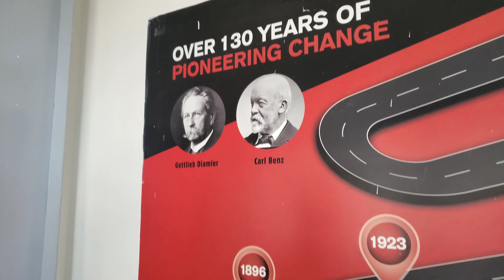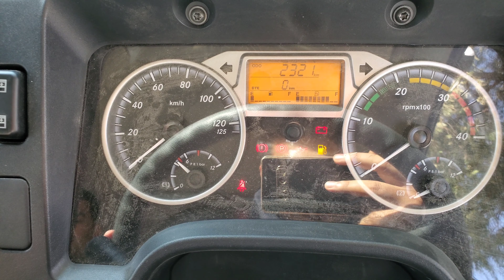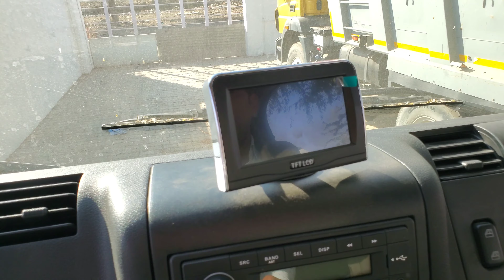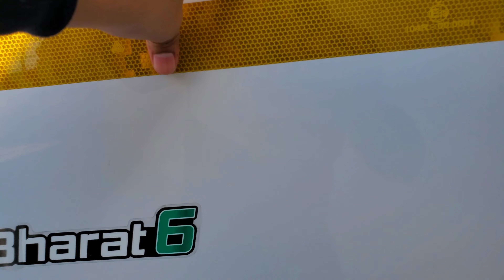BharatBenz 1917R Truck और साथ में BharatBenz की ट्रक बनाने की Journey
Marwar Trucking Pvt. Ltd
BharatBenz (Dilip Singh)

BharatBenz Journey
BharatBenz 1917R
BharatBenz 1917 Truck
BharatBenz 1917 Review
BharatBenz 1917 Bs6
BharatBenz Truck
BharatBenz
Truck
Truck Review
BharatBenz tipper
BharatBenz 1917R Bs6 Price
1917R Truck
1917R
BharatBenz 1917R 22Feet
Marwar Trucking Jodhpur
BharatBenz Truck Showroom Jodhpur
Jodhpur Truck Showroom